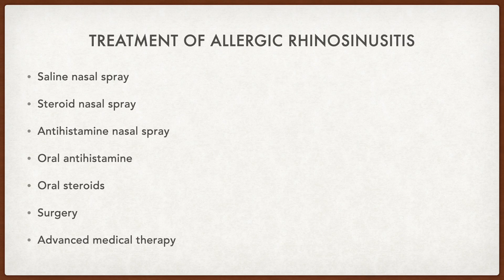Naak aur sinus ke allergy. Allergic rhinitis or rhinosinusitis. Easy treatment details. Dr Sarwar Ch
Patient education: All you want to know about allergic rhinitis, nose and sinus allergy. Diagnosis and treatment. Australian Polyclinic.
ناک اور سائنس کی الرجی

Dr Sarwar Chaudhry
MBBS (KE), FRACP (Australia) FCCP (USA)
Pulmonologist and Sleep Physician

Infection or allergy of nose and sinuses is called rhino sinusitis.